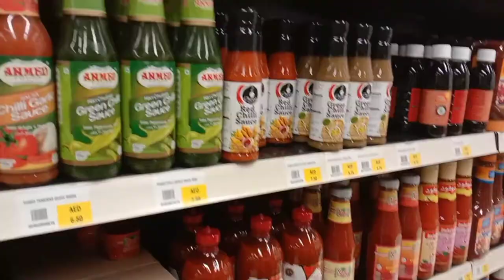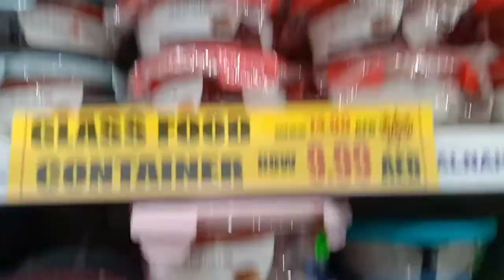তন্দুর ছাড়া গাসেই বানালাম তন্দুরি চিকেন😊 চলুন একটু gift center থেকে ঘুরে আসি😊 দুবাই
In this video I have shown how to make tanduri chicken without tandoor, many things in gift center in Dubai.